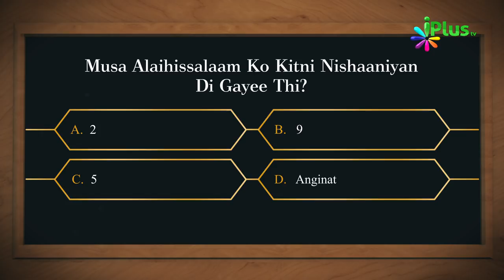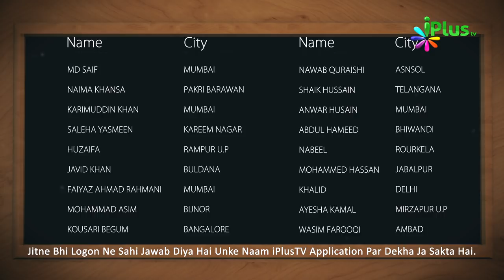Islamic Quiz - Aaj Ka Sawal 23 - iPlus TV - Islami Sawal Jawab - Deeni Sawal Jawab